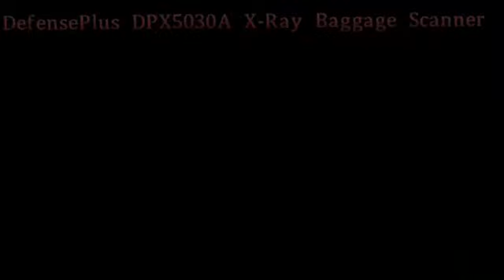DefensePlus X-Ray Baggage Scanner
DefensePlus DPX5030A X-Ray Baggage Scanner Security Inspection Machine